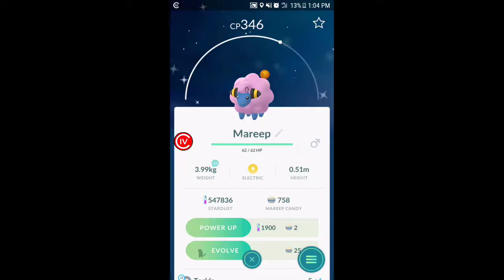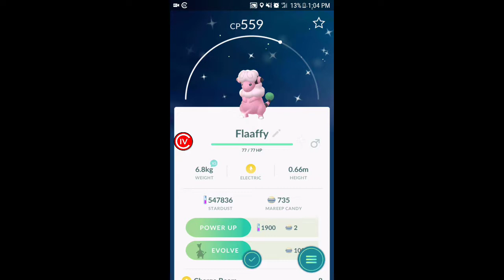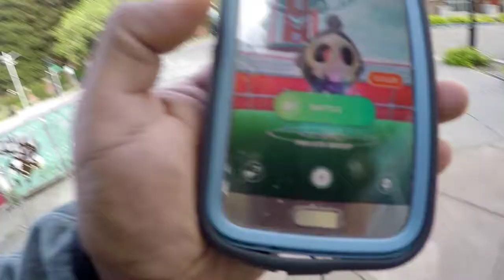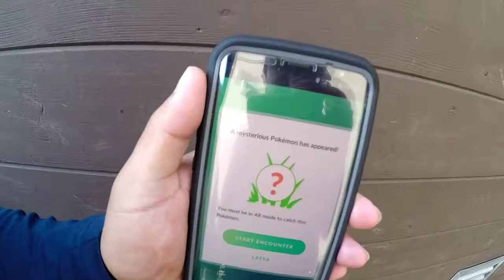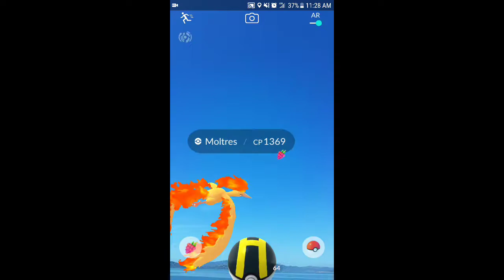SHINY MAREEP ! 😀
H.c. & Veno go on a hunt for another shiny Pokemon and a possible encounter with Mew enjoy 😀